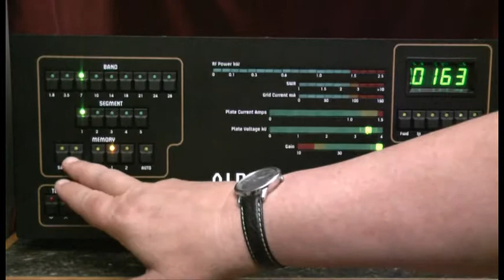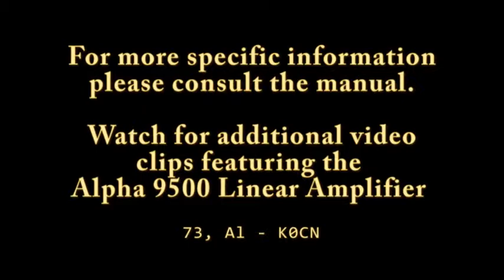Alpha 9500 Fault Protection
A brief look at the fault protection system on the Alpha 9500 linear amplifier and a demonstration of a soft and a hard fault trip.